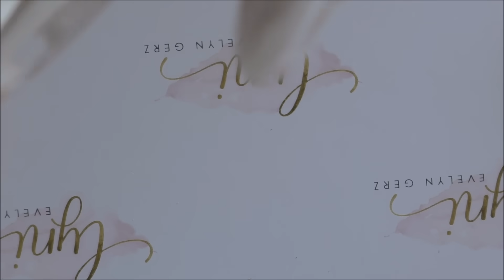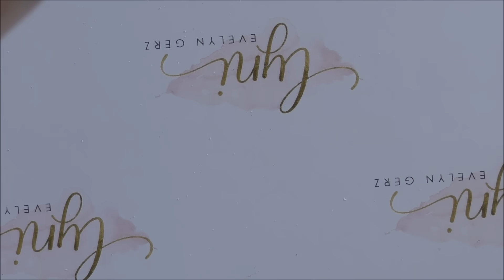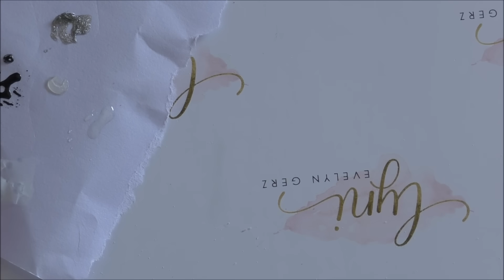4 French-varianten | Gelnägel selber machen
Du möchtest noch mehr lernen und Schritt-für-Schritt alles im Bereich Nageldesign erklärt haben?

► KENNST DU SCHON?! In meiner Online Nailacademy zeige ich dir wie du deine eigenen Nägel machen kannst und Kunden gewinnst ohne eine teure Schulung vor Ort zu besuchen! Schau es dir unbedingt an!

► MEIN NAGELDESIGN ONLINE-SHOP! Meine Lieblingsprodukte alle an einem Ort! Jedes Produkt wurde von mir getestet! Über 300 Produkte von meinen Lieblingsfirmen.

Meine Kamera
Mein Stativ